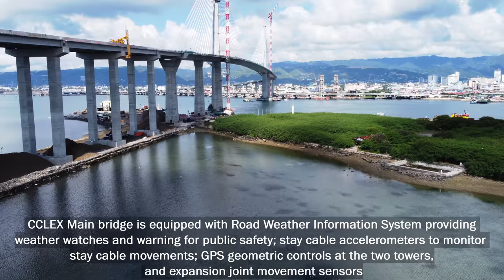CEBU-CORDOVA LINK EXPRESSWAY UPDATE (ADVANCING FAST) WATCH IT NOW❗❗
Filmed November 22, 2021, this update is both drone and gopro footages giving you latest shots from Cordova viaduct to Main Bridge to Cebu viaduct and towards SRP ramps. Thanks!